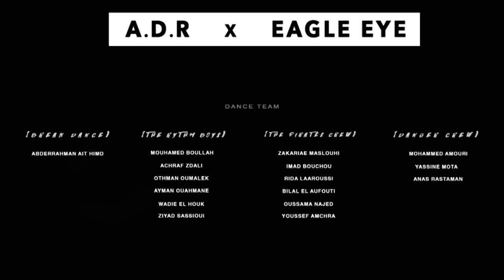A.D.R - Masoko - X (Dj Eagle Eye) "Exclusive Afro House Music Video"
A.D.R - Masoko - X (Dj Eagle Eye) Official Music Video 2k17

Performed By : A.D.R

Edited & Directed By : Tarek Ben Raisse

Produced By : Eagle Eye

 Stylist By : Abd el kbir Kongris

Lyrics :
Kanms7o l passé
Kan3icho la liberté
Mn bra la vida loka
Ghanmout haz rasii
Bhal chi Chawch Baghi L3a9a lyuma 9bal mn Droka
vasy L3a9a F Rap dair ki messi
Sbitar Razzi Ta9a Sbni ngolk merci
3tini La Valise ghatl9ani Toujours
Mzikti Alaise kan7tha ghi f 2 Jours
Bhal chi chef 9ari w ma ki 3raf ta Bonjour
Bhal Chi 3dam fl Bab dair Fiha Videur
Allo Allo Allo
 Nta ghi msika bhal Bobalo
L39al dl khdma machi Talent
Nta tnfakh w 7na nla3bo bl balon.
L3a9a Money Gucci
Kansoto lihom dima f kolchi.
Niveau 3ali ki pablo
Kanroliwk kif Soushi.
Ok Ok Ok Ok Ok
Ma msalich lihom bach ndir anaya Poker.
Jma3na cash Money Fhad Troo
Khlina kolchi Msnoki
Di Merda C'est Rap bghana nkono bhal Esco
Mch-Hor Ki Luis Mandela Wst mn Desco Eey
L-RGO Ki pasa Ki Passa Amigo
Flowi ki Lkhatar dima fih Danger.
39liti ki Tab3 ga3ma kat-Changer
Mi vida Night Life Dima Sans Congé Aller Sans Langer
Vis-est L'étranger
39liti ki Dwari li f Droba
Tchof Rimti Kif Ml3oba
Bhal Castro Li 7akm Coba
La baghi blastk m3ana Ched Noba
Eagle Eye fel Action
7tit mzika Dir Réaction
L3a9a Money Gucci
Kanroliwk kif Soushi.
Khlina kolchi Msnoki
Emm Amis Amis
Mosi9ti f wdn ga3 les Amis
Jamais Vous faites pas 3ami
Hzit Mosi9a fhadi 3amayn
L3a9a kanjibha ga3ma kangolha wakha tkon jaya mn Europe
Money l3a9a 0 L'Adrogua f dmi kayna Dirhams Machi L'euro
Fin...

    Dirty Rhymes Rec
              2017